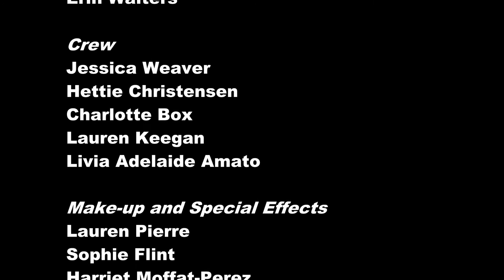Tiddles - PQA Bath Blue group's first ever film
This term each aged group was set a project to make a short film with any story line. The students wrote, filmed and appeared in the film. This is the first term of PQA Bath and this is the first film the students have ever made at PQA Bath. Blue group are aged between 10 and 12 years old.